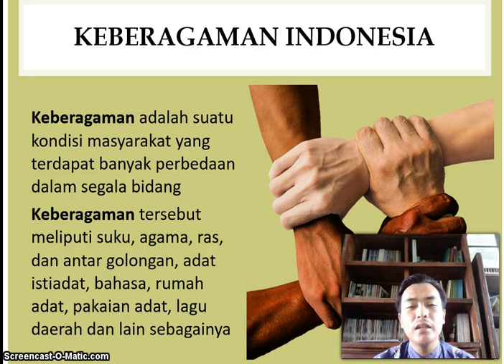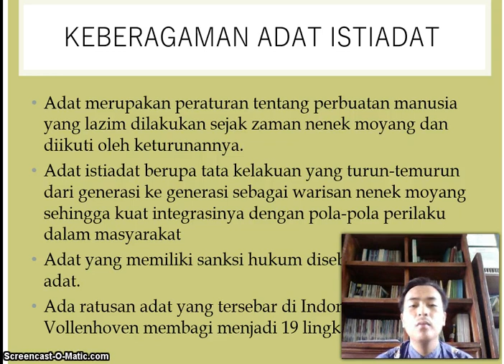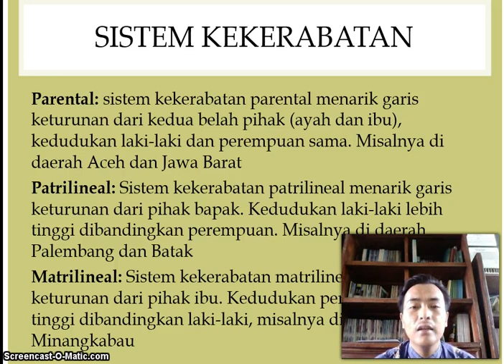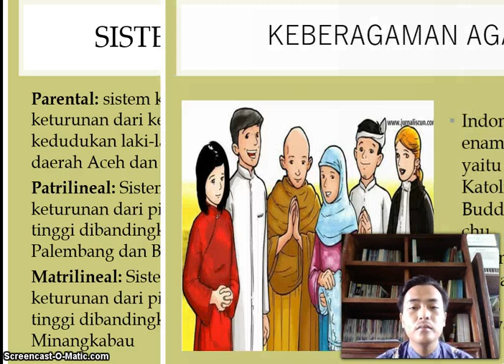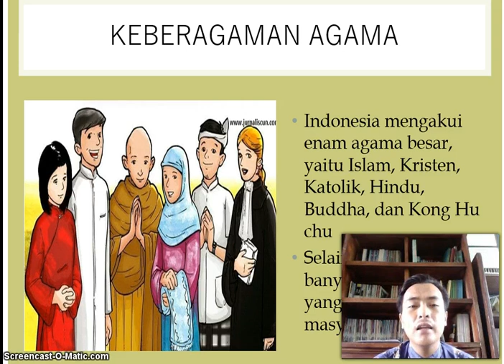BelajarbersamaSUKMA: KELAS 9 SMP AL-HIDAYAH | PKN | KEBERAGAMAN MASYARAKAT INDONESIA